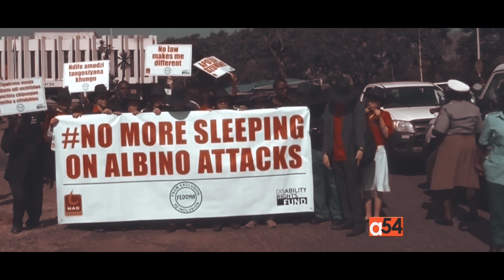Prince Kay - Repatriation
Shot and Edited By AC CREATIONS(World Of Memories)